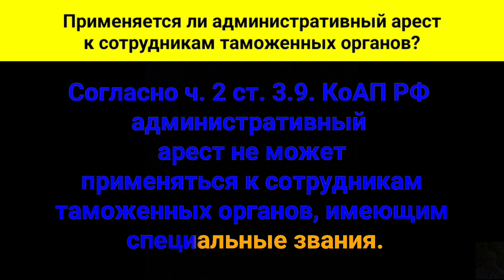Применяется ли административный арест к сотрудникам таможенных органов?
Согласно части второй статьи три, точка, девять, Кодекса Российской Федерации об административных правонарушениях, административный арест не может применяться к сотрудникам таможенных органов, имеющим специальные звания.